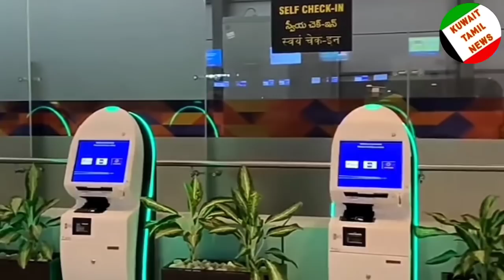Kuwait Tamil News | குவைத்திலிருந்து தங்கம் எடுத்து வந்த இந்தியர் கைது | போலிஸ் அதிரடி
kuwait tamil news | ziashanawaz | kuwait news tamil | gulf tamil news | Kuwait Tamil media | lifestyle தமிழ் | Kuwait shadows

MOI Kuwait
moi_kuwait
Kuwait moi
kuwait_Moi
Kuwait emir meeting
Kuwait prime minister
Kuwait prime minister resignation
Kuwait government resignation letter

kuwait news
kuwait workers
kuwait raids
Kuwait attack
MOI appointment
moi Kuwait
Kuwait police appointment
Kuwait videos
Kuwait beggers
Kuwaiti begger
Kuwait firefighters
மோடி
Indian prime minister Modi
Indian government
sun news
Tamilnadu government

Kuwait shadows
ziashanawaz
lifestyle Tamil
குவைத் வேலைக்காரி
Kuwait maid
maids Kuwait
குவைத் தமிழா
குவைத் செய்திகள்
குவைத் நாடு
குவைத் விடுமுறை
குவைத் வேலை நேரம்
குவைத் ரமலான்

KuwaitNews
KuwaitTodaysNews
KuwaitBreakingNews
KuwaitLiveNews
KuwaitHindiNews
KuwaitTopNews
KuwaitNewsHeadlines
KuwaitNewsUpdates